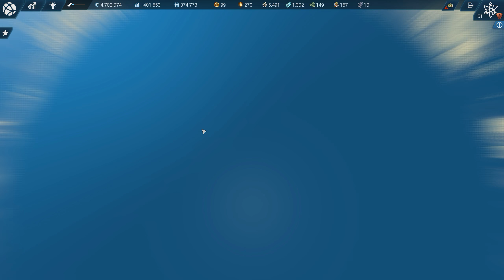ANNO 2205 • 78 • Projekt im Grünflutarchipel • Let's Play • Gameplay HD • UBISOFT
Willkommen zu ANNO 2205 von UBISOFT. Unser Beitrag zum Gameplay / Let´s Play dieses schönen Spieles.
Erstmal jeden Montag, eventuell auch Donnerstags, hängt ganz davon ab wie es ankommt und Zweit ist.

unser Beitrag zu social Media

!!!  Info: wenn Ihr ein Produkt über die angegebenen Amazon Links erwerbt, geht ein kleiner  !!!

Hardware Chris

• Mikro: Auna MIC-900B USB Kondensator Mikrofon
ạ Amazon

Momentan nur bei Ebay auffindbar.

ạ Amazon

ạ Amazon